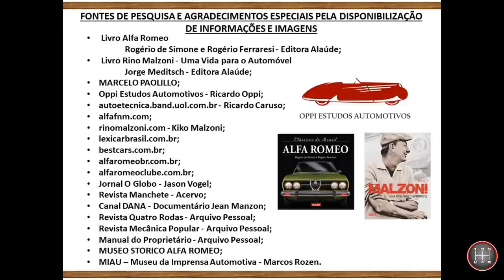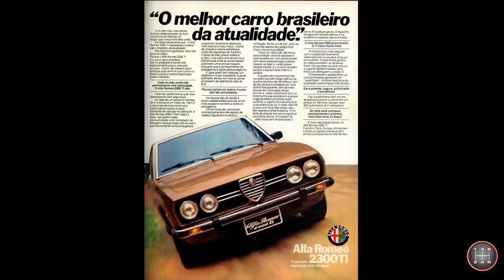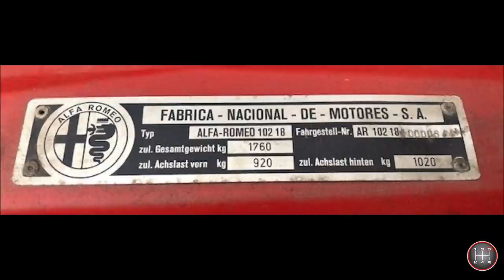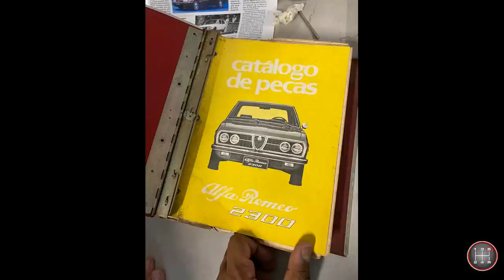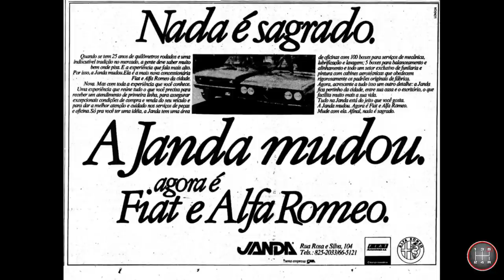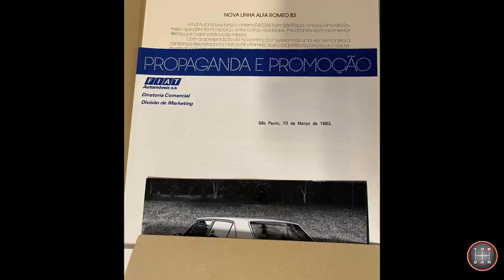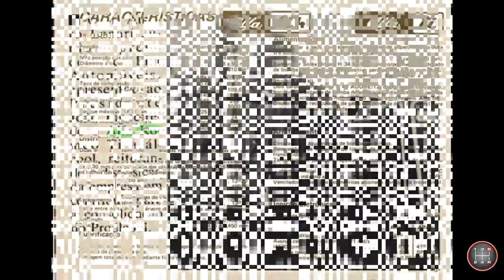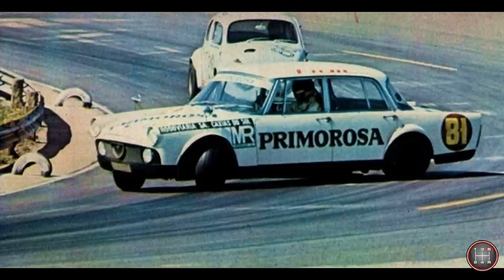HISTÓRIA DA FNM (AUTOS) E HISTÓRIA DO ALFA ROMEO - [CAPÍTULO 4 - FINAL]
Última parte da nossa história abordando as evoluções do Alfa Romeo até seu término de produção, seus modelos especiais e o sucesso dos carros FNM e Alfa Romeo nas pistas.

AGRADECIMENTO ESPECIAL A MARCELO PAOLILLO POR TER PERMITIDO O ACESSO ÀS INSTALAÇÕES DA CONFRARIA 2300.